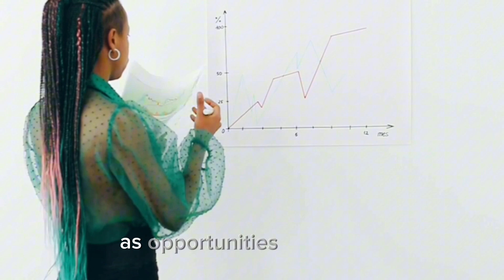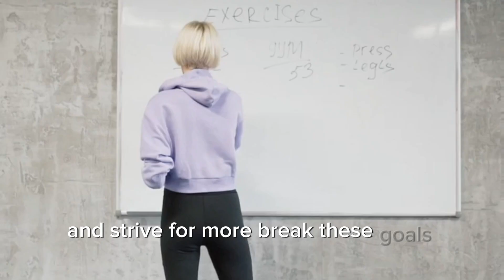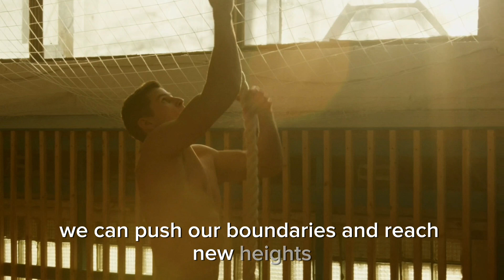🌟 Don't Limit Your Challenges; Challenge Your Limits! 🌟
Don't limit your challenges; challenge your limits!  In this video, discover how adopting a growth mindset can transform obstacles into opportunities for personal and professional growth. Learn practical strategies to:

🔹 Embrace Challenges: View challenges as opportunities for growth and development.
🔹 Overcome Fear: Confront your fears head-on and build unshakable confidence.
🔹 Set Ambitious Goals: Push your boundaries by setting and achieving high goals.
🔹 Commit to Continuous Learning: Keep expanding your knowledge and skills to stay ahead.
🔹 Embrace Failure: Use setbacks as valuable lessons to propel you forward.

Plus, hear the inspiring story of Alex, who pushed his limits and completed his first marathon, demonstrating that challenging your limits leads to incredible achievements.